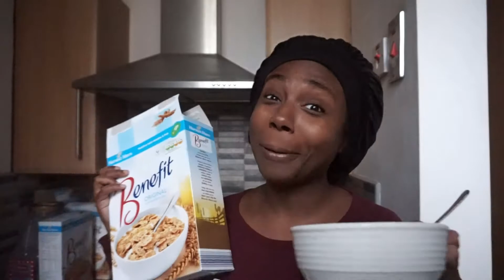SEASON 2 EPISODE 2- THE CHAPTER OF 20S SERIES-BACK TO LIFE BACK TO REALITY!